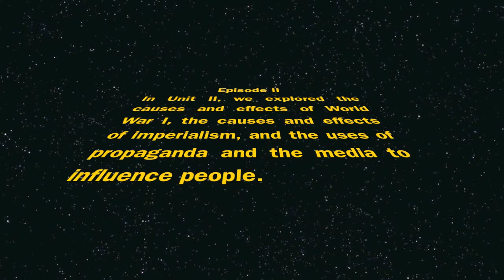War Star Episode 2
History Final Part 2 of 3